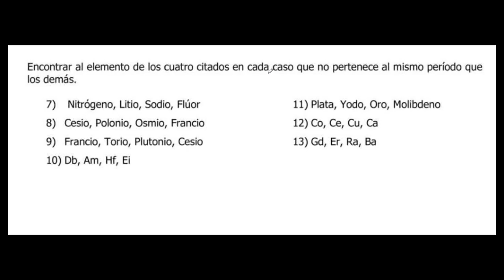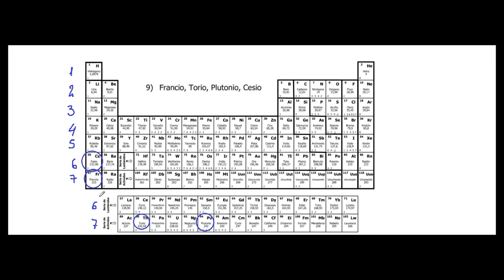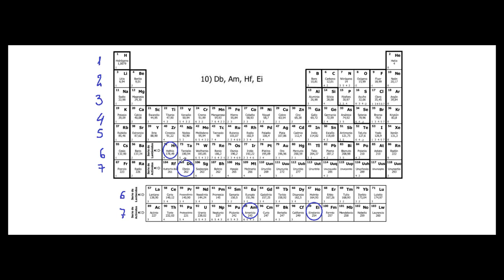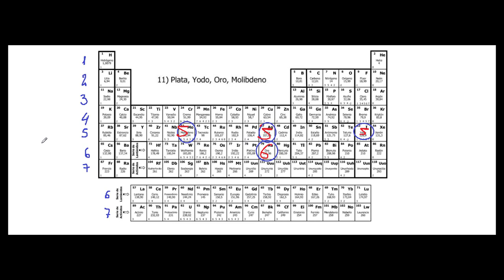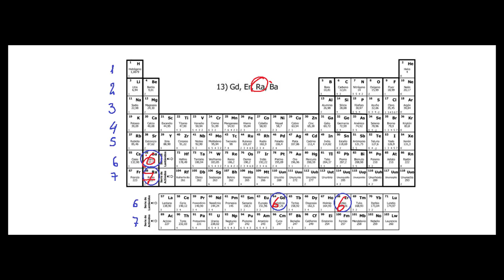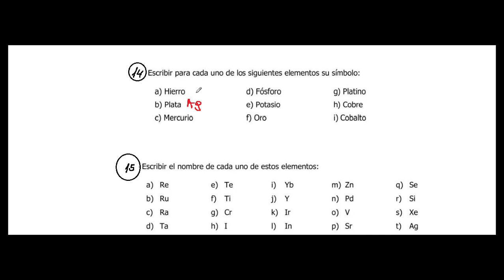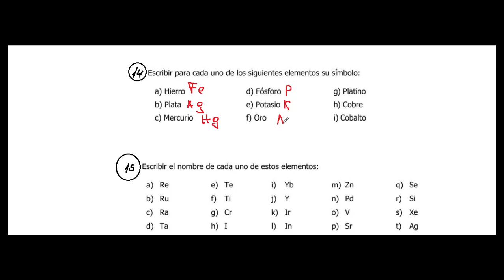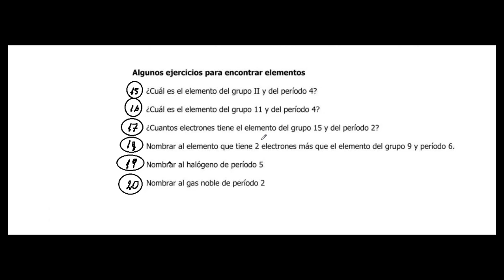INTRODUCCION EJERCICIOS DEL 7 AL 15 - CONSIGNAS DEL 16 AL 21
Hay un error en la numeración de los  últimos ejercicios.
Están enumerados del 15 al 20, pero en realidad son del 16 al 21.